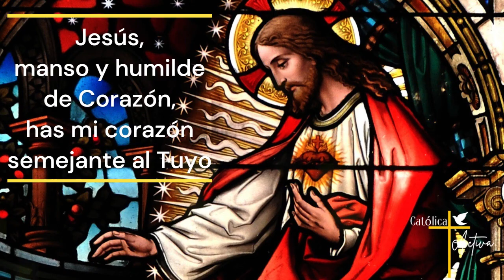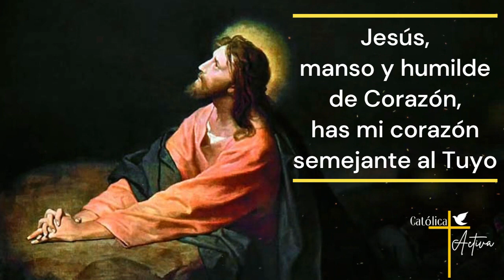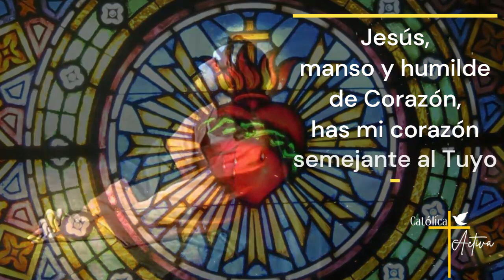❤️ ROSARIO AL SAGRADO CORAZÓN DE JESÚS 🙏